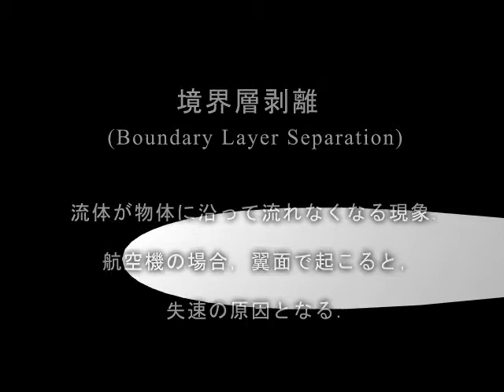The Flow Control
国立天文台科学文化形成ユニット
２００９年度科学映像クリエータ養成コース修了制作作品

制作者：浅田 健吾